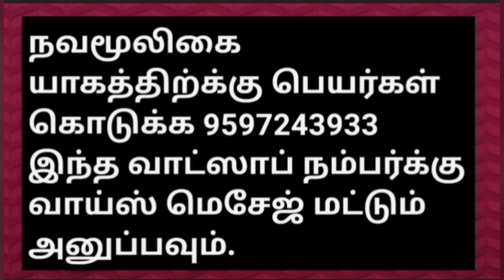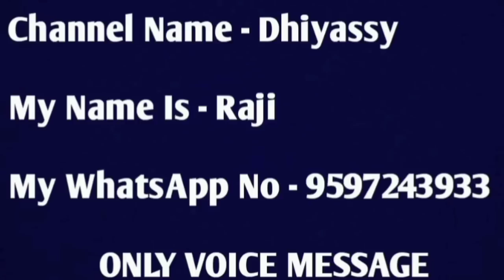பஞ்சமி வாழைப்பூ தீபம்/சுக்கிர ஓரையில் 1 மணி நேரம் வைக்க வெற்றி நிச்சயம்/VarahiAmmanMiracles/வராஹி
பஞ்சமி வாழைப்பூ தீபம்/சுக்கிர ஓரையில் 1 மணி நேரம் வைக்க வெற்றி நிச்சயம்/7 விளக்கு 7 வாழைப்பூ/VarahiAmmanMiracles/வராஹிஅம்மன்

நன்றி.